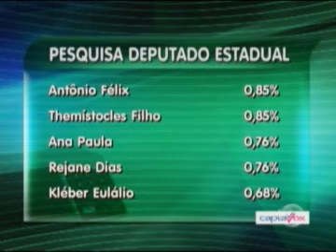Veja os números da pesquisa do instituto Captavox para Deputado Federal